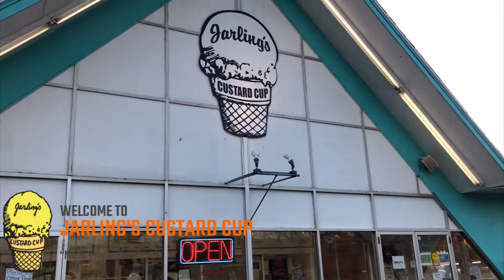Jarling's Custard Cup Commercial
This is NOT an actual deal at Jarlings custard cup. This is just for a school project and doesn't have any connection with Jarling's Custard Cup.